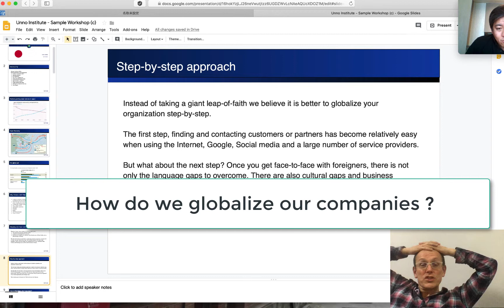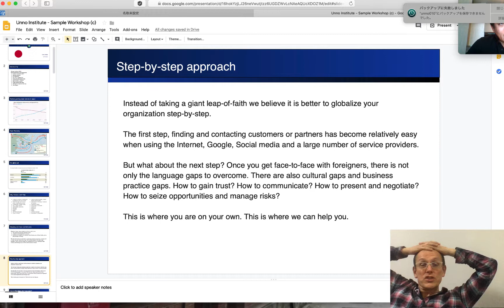How do we globalize our companies ?